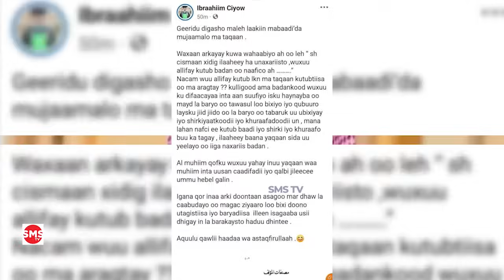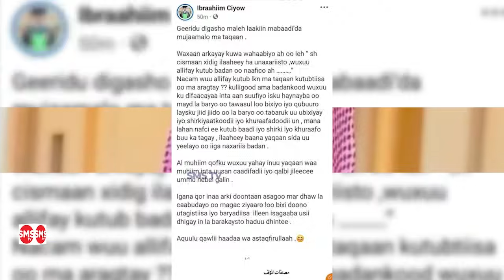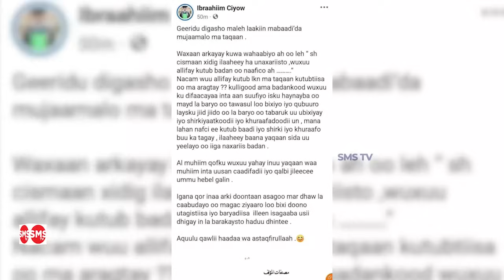DEG DEG Shiikh Cali Wajiis oo war adag kasoo saaray ninkii gaalaysiiyay Shiikh Cusmaan Xiddig.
DEG DEG Shiikh Cali Wajiis oo war adag kasoo saaray ninkii gaalaysiiyay Shiikh Cusmaan Xiddig Aun iyo Sms Tv oo warasyi xasaasi ah la yeelatay.